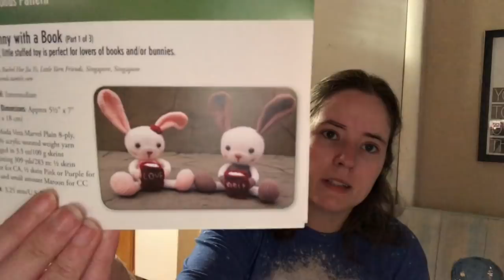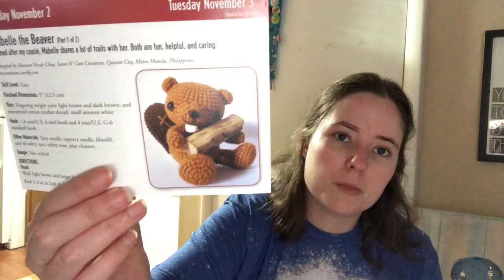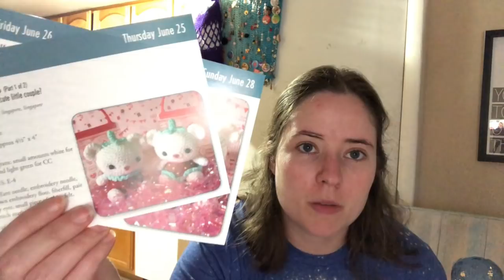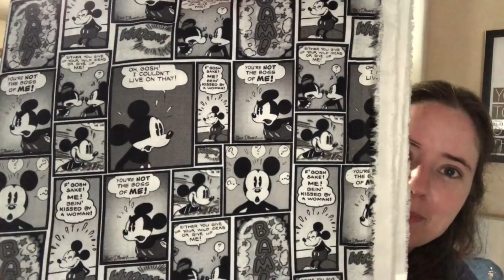Vlogtober #29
Happy Mail
Ella Roberts